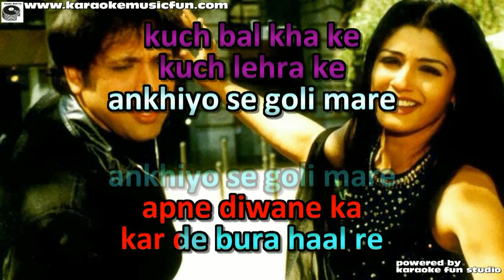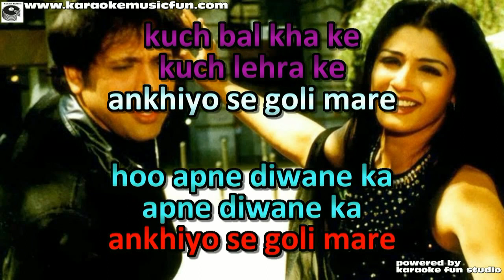Ankhiyo Se Goli Maare Dulhe Raja Video Karaoke With Lyrics